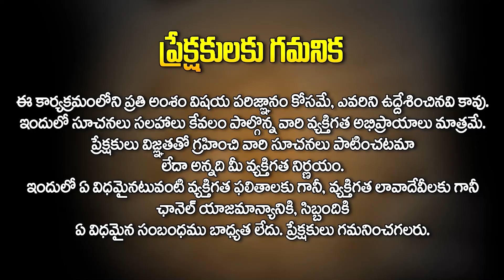రేపే హ‌నుమాన్ జ‌యంతి || Hanuman Jayanti Pooja Vidhanam & Mantram | Nanaji Patnaik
Watch► రేపే హ‌నుమాన్ జ‌యంతి || Hanuman Jayanti Pooja Vidhanam & Mantram | Nanaji Patnaik |  @HitTVReligious